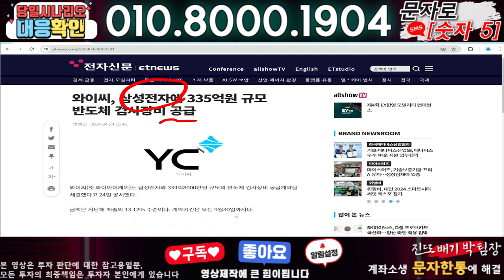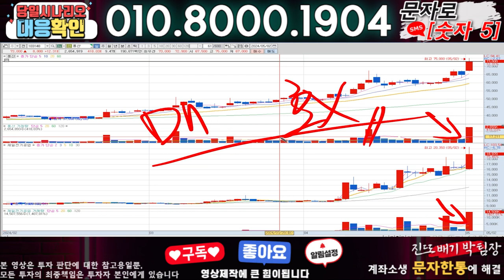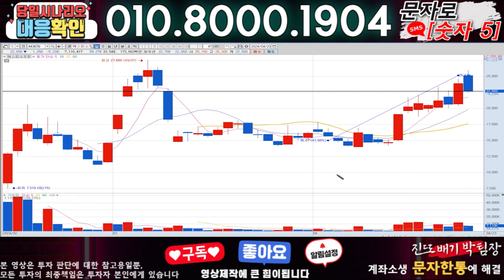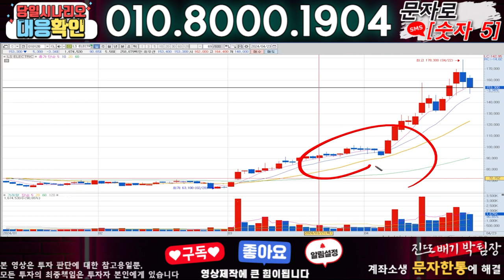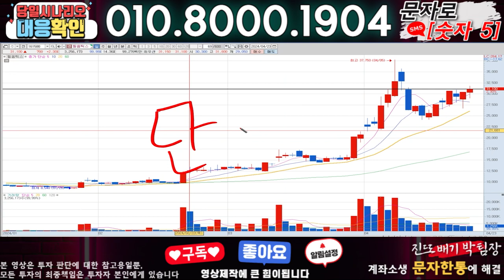와이씨 ) 3분전 기습속보-공식입장발표!! 무슨일인가?